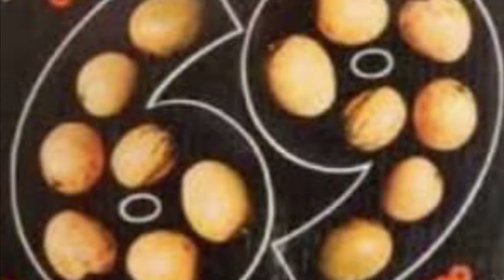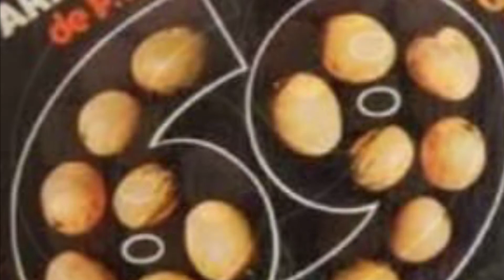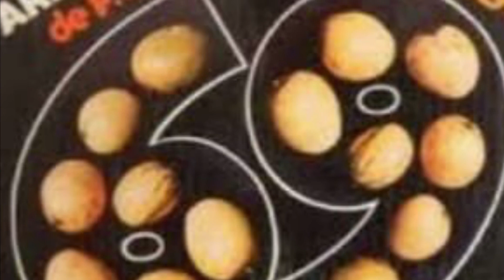SEXTETO ARMONIA - EL ULTIMO SUSPIRO